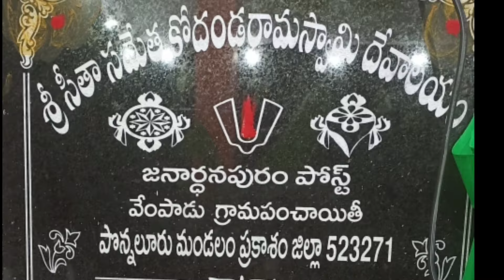Vempadu drama|Brahmamgari Katha|Vema Venkat